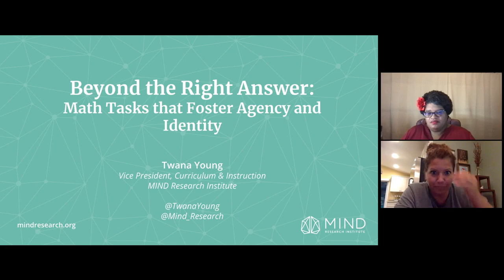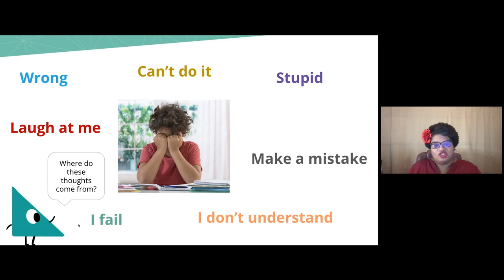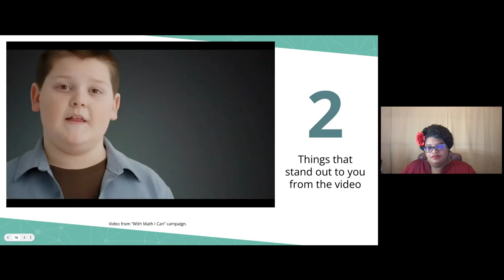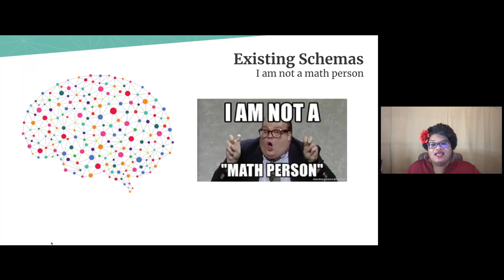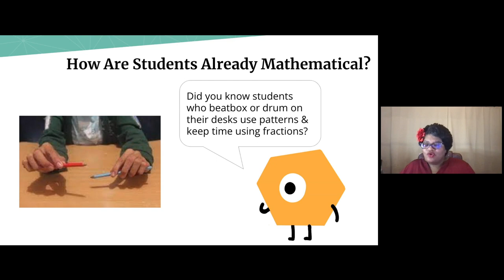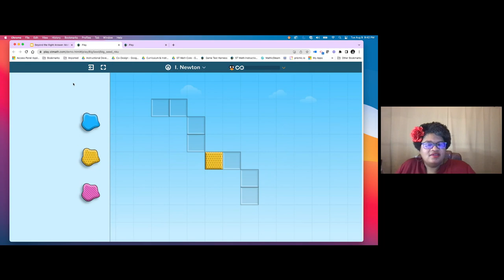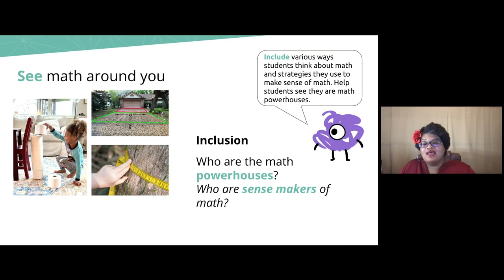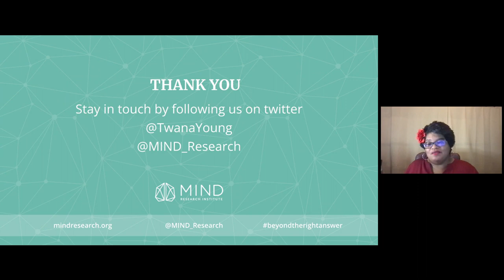Beyond Right Answer: Math Tasks that Foster Agency and Identity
Getting the right answer doesn't always lead to deeper learning. Join us for an interactive session on how to create an atmosphere that promotes student thinking, problem-solving, & growth mindset by engaging students in culturally rich mathematical investigations. Leave with some great "wonders" to pose in your classroom & facilitation strategies.

Presenter: Twana Young

Recommended Grade Level: K - 6